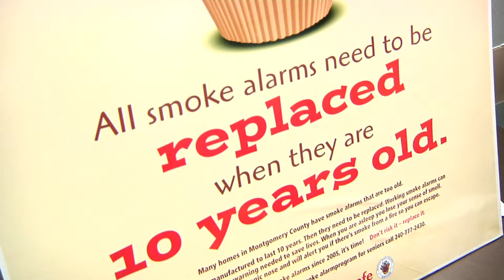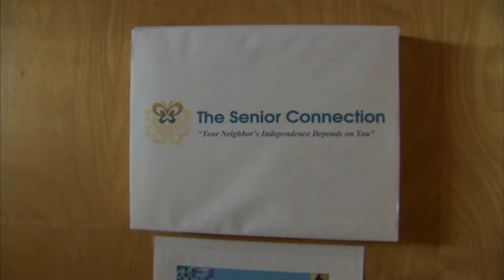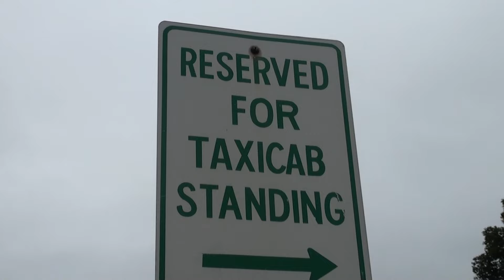Council In Brief - October 27, 2015